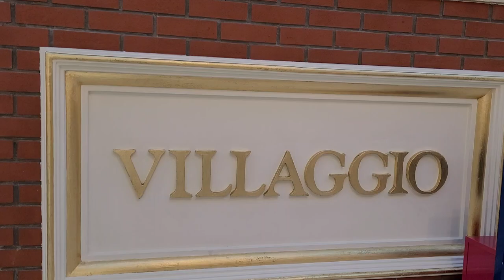V121: Villaggio Mall in Doha Qatar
An unexpected surprise to find a hockey rink.